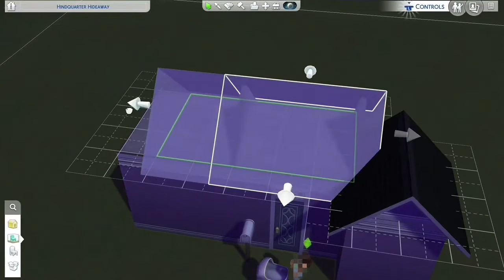We Out😤✊🏽. |❤️YOUNG AND HOMELESS❤️| THE SIMS 4 XBOX ( #6 )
I do not condone any type of harm towards people that are actually struggling, may God bless you. In this video, we received good news from the judge😁.
🤍SOCIAL MEDIA, FOLLOW ME🤍.!
xbox gamertag : stcrmzz
🤍HASHTAG🤍
if you want your sims in this gameplay, then create one, or some and put it under the hashtag “ ayah “
I love you all, bye 🤍✨🧸!